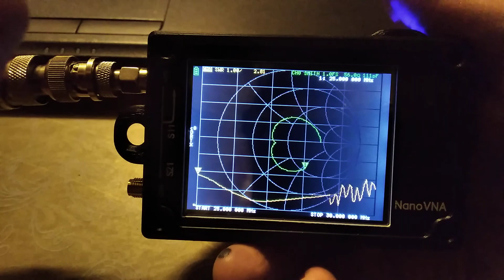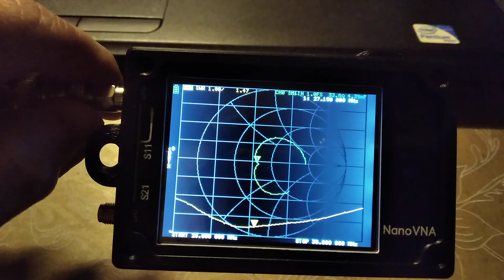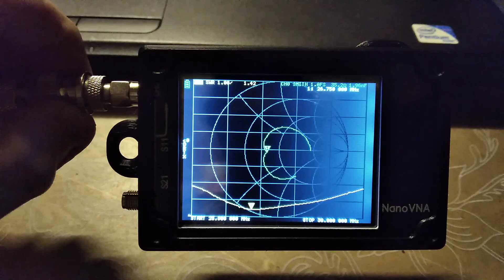Диполь 27 МГц на анализаторе Nano Vna